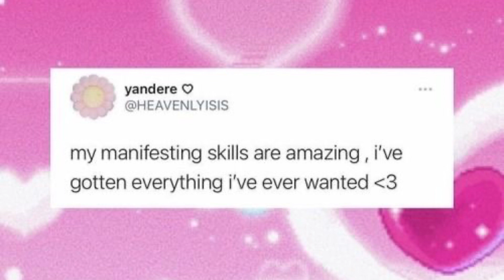$$$ WORD BLANKET %% AFFIRMATIONS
credits to delphicmuse on twt for coming up w this insaneeee concept like wow omfg

socials !

ig ; lcvefairyrslts
twt ; valsdarling [taking free requests!]
wattpad : DVRLNGZZ

much love,

valentine.